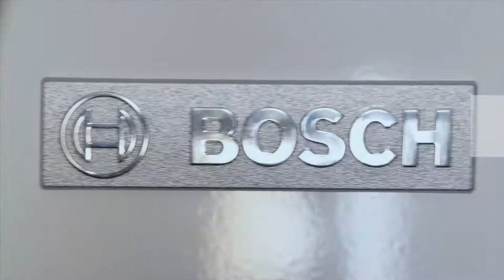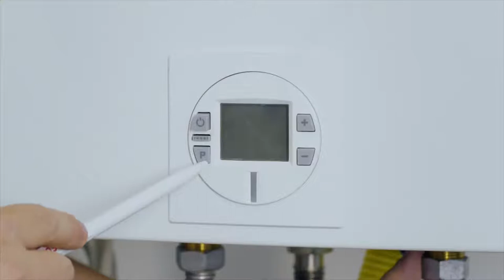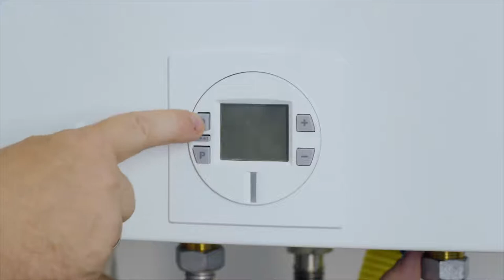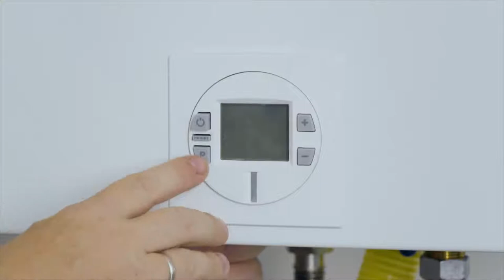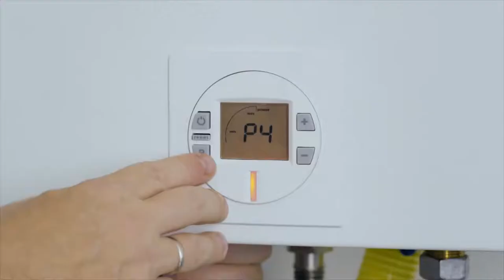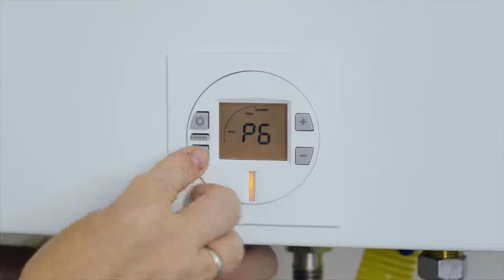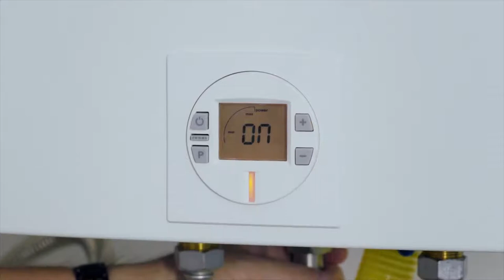Обзор газового проточного водонагревателя Bosch серии Therm 8000S